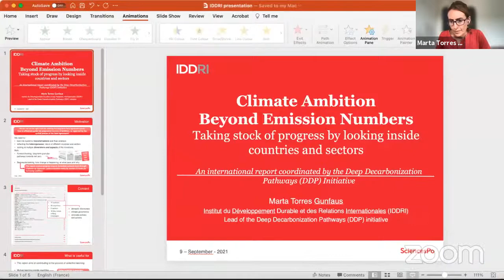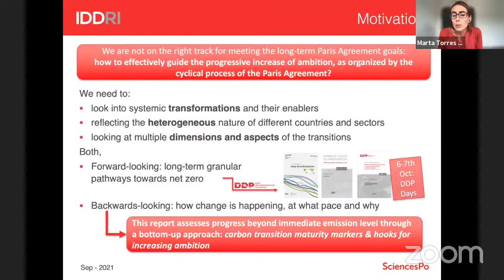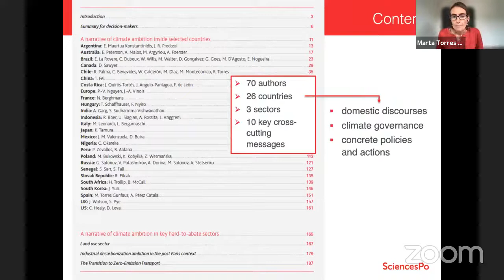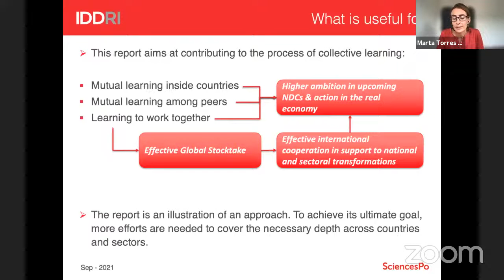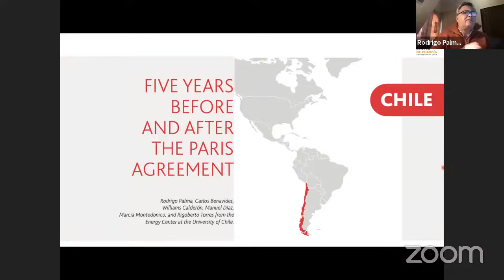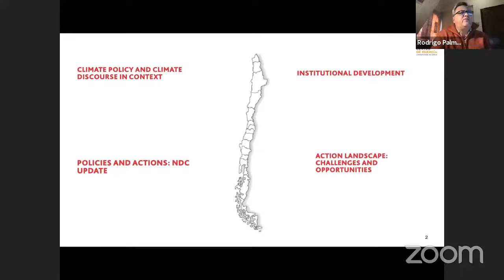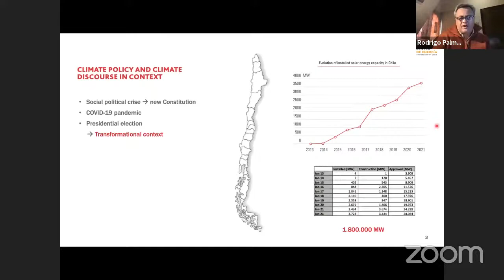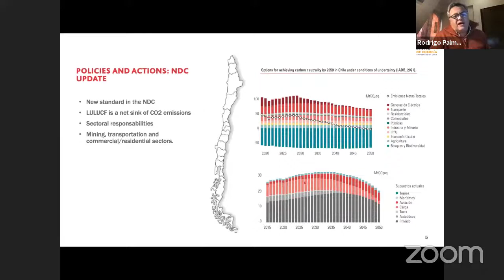Climate ambition beyond emission numbers: an inside look from countries and sectors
A webinar organised on September, 9, 2021.

With:
-Moderator: Megan Darby, Editor of Climate Home News Climate Home NEws goodbanner
-Sébastien Treyer & Marta Torres Schaub (IDDRI)
-Rodrigo Palma, Principal Investigator,  Energy Center at the University of Chile
-Chukwumerije Okereke, Professor, Alex-Ekwueme Federal University Ndufu-Alike (AEFUNAI), Nigeria
-Claire Healy, Director, the Washington DC Office of E3G
-Emily Hosek, Knowledge Analysis and Policy Advocacy at SLOCAT (Partnership on Sustainable, Low Carbon Transport)
-Amit Garg, Professor, Indian Institute of Management Ahmedabad (IIMA)
-Micol Salmeri, Associate at 2050 Pathways Platform
-Tasneem Essop, International Executive Director at Climate Action Network (CAN)
-Monica Araya, Special Adviser to the High-Level Climate Action Champion for COP26
-David Waskow, Director of WRI's International Climate Initiative
-Youba Sokona, Vice-Chair of the Intergovernmental Panel on Climate Change (IPCC)